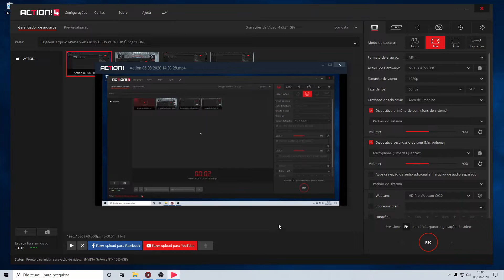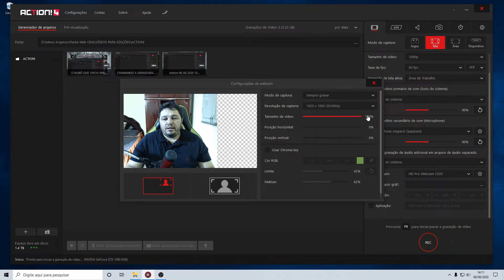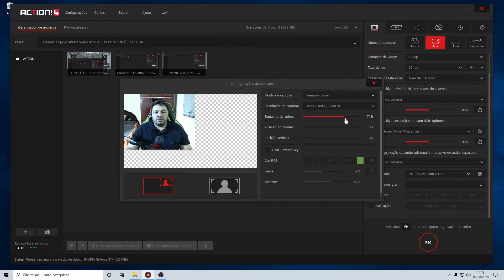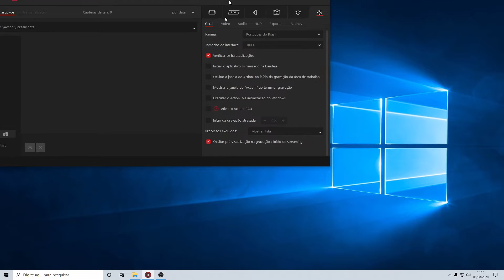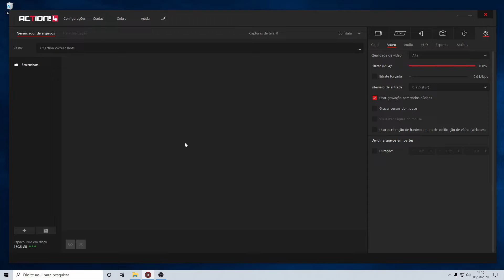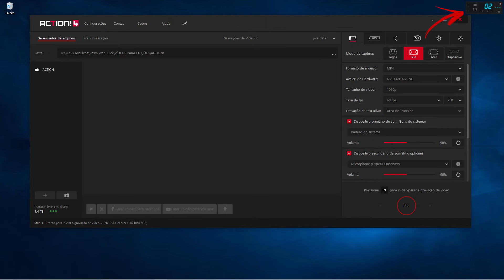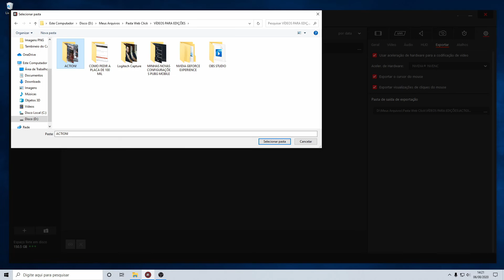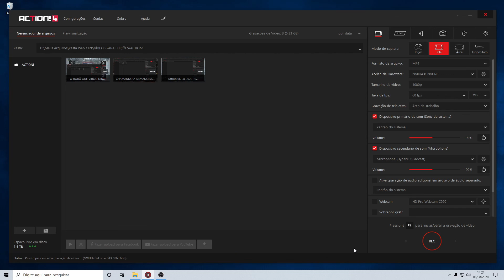ACTION - COMO CONFIGURAR PARA GRAVAR TELA DO PC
Action! é uma ferramenta de gravação de vídeo que permite capturar imagens em movimento dos seus jogos favoritos, em alta definição, e com som. ... Outras opções do programa permitirão fazer capturas de tela em diferentes formatos de imagem, ou abrir e esconder o interface do programa a qualquer momento.

Playlist Canva.

Playlist Dicas.

Playlist Audacity.

Grande abraço